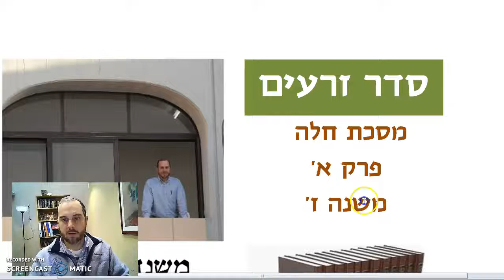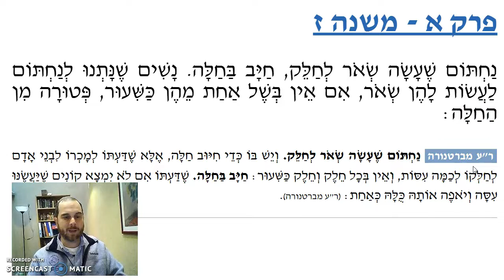Challah Chapter 1 Mishnah 7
Is starter (used as a leavening agent) obligated in Challah?